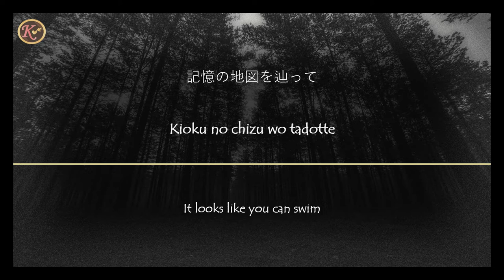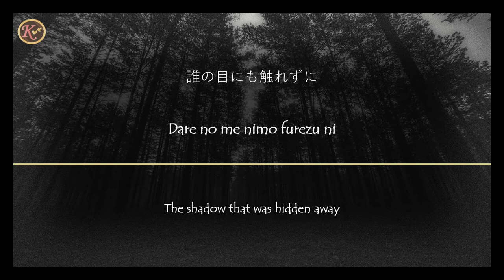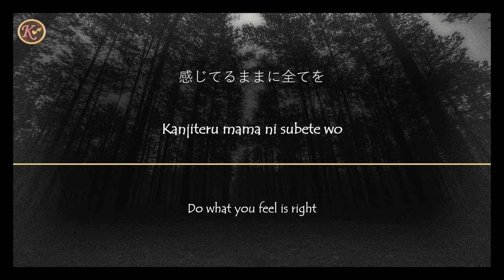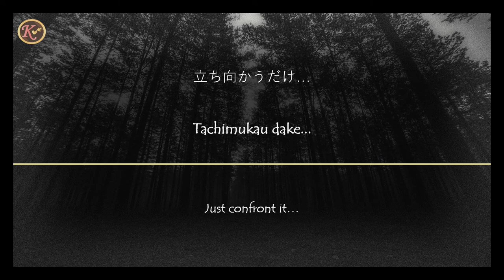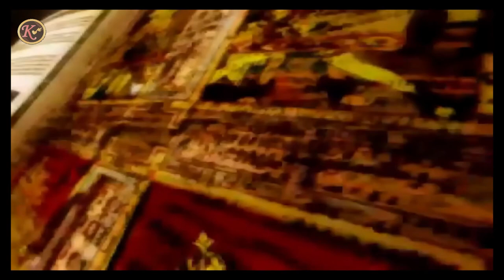deep forest - Kana Yazumi - Avalon Code [Kan/Rom/Eng]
From the video game Avalon Code.
This song was written by Joe Rinoie.

Sadly, I don't think Kana is singing anymore.